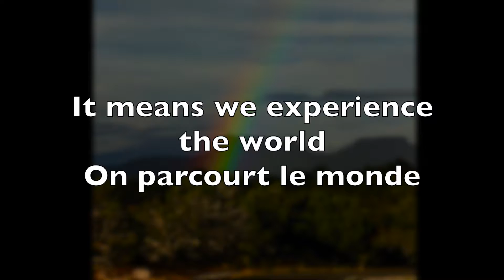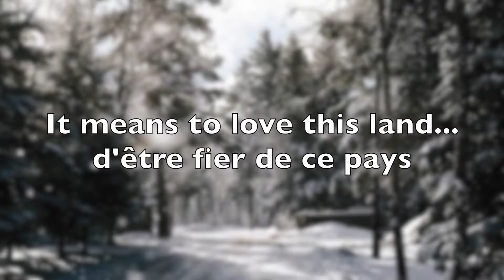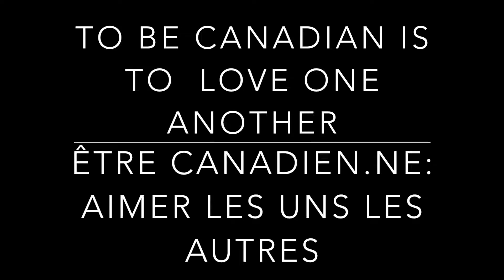Anton Sokalski Rotary Adventure in Citizenship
In answer to the question "What is a Canadian?", voici une réponse à multiples perspectives.  Photo essay for Rotary Adventure in Citizenship -- une dissertation visuelle.